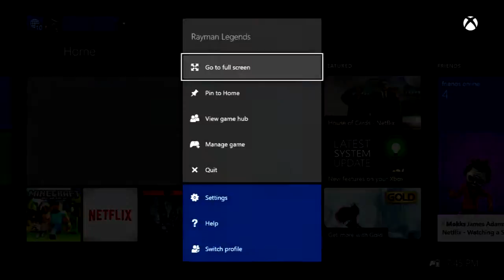Let's play - Rayman Legends - ep.4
Leon and Munky multi-play through some Rayman Legends.

Warning contains coarse language.